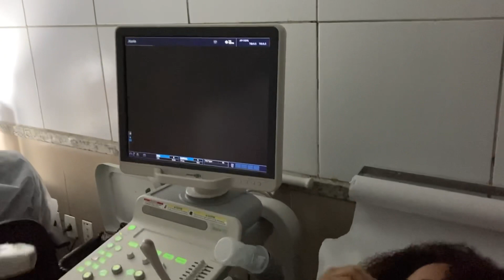DIA DE ULTRA + COMO ESTÁ SENDO O TERCEIRO TRIMESTRE 😍✨